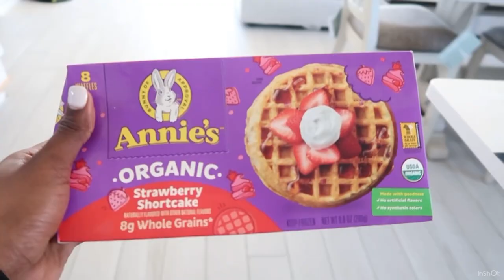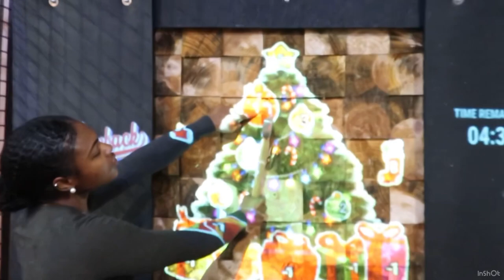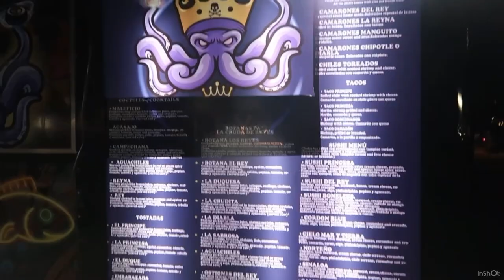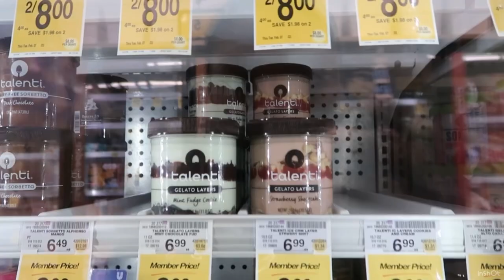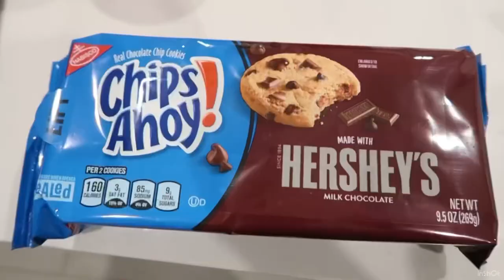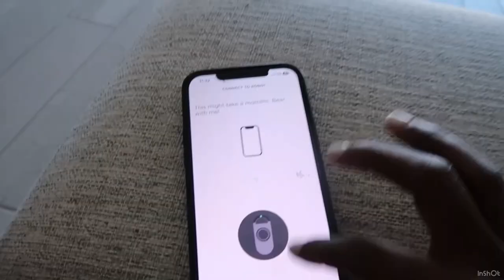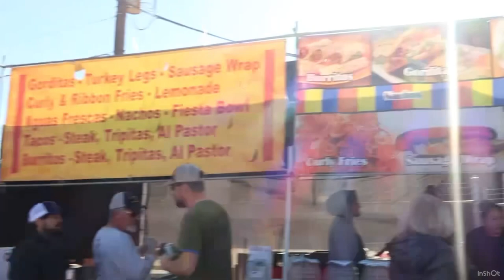WEEKEND VLOG | come to work with me & nite out 😉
Hi , I hope you’re enjoying my videos I love you guys! ￼ Thank you guys for watching I hope you enjoyed! 😘